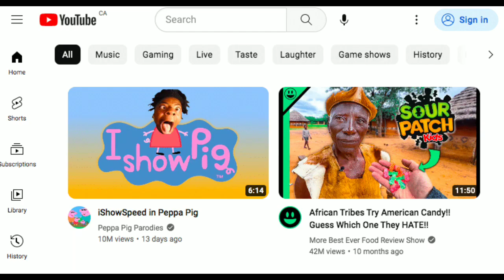2023 Noqo youtuber oo kasamee lacag